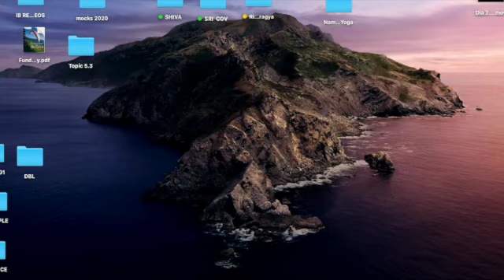29 de Marzo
Sri Sri Ravishankar Meditaciones traducidas.